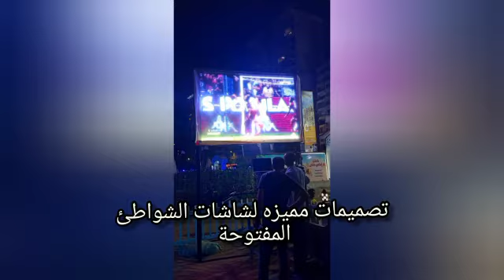life land متعة الصيف فى شواطئ لايف لاند بالإسكندرية